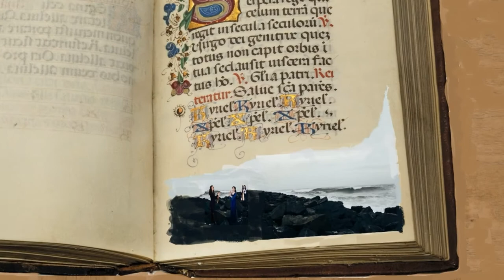Tier - song in Quenya (translation of "Дороги" by Natalia O'Shea)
This is my translation into Quenya of "Roads" by Helavisa (Natalia O'Shea) and Melnitsa Many thanks to the crowd at Vinye Lambengolmor (especially Shihali!) for review.

Harp (two, actually), flute, viola. Text in the video itself.